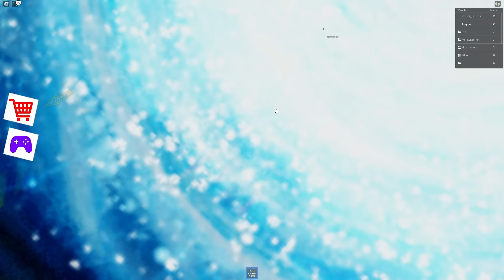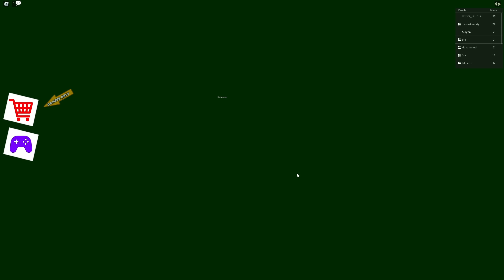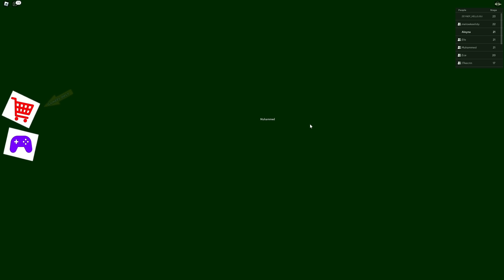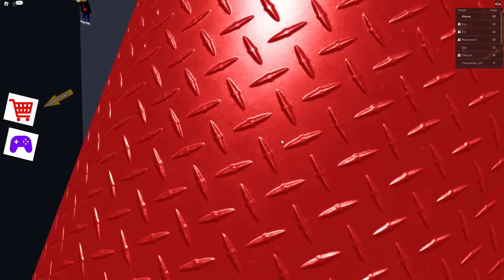KİLİTLİ KALDIK🏚️ROBLOX SIR SCARY'S MANSION⛓️ 🐝AYŞEM ECE ARI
Merhaba arkadaşlar, bu videomda roblox’ da Ece ve Efe ile beraber gittiğimiz malikanede ev sahibi bizi rehin aldı. Kendine beyefendi demiş ama o tam bir kötü adam. Onun elinden kurtulamak için bir an önce harekete geçmek zorundayız😊

İyi seyirler😊